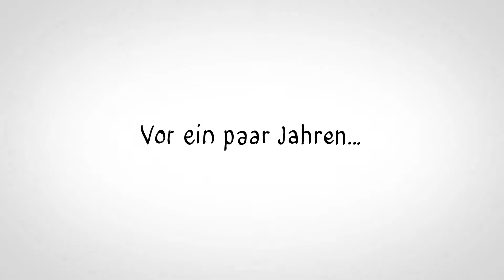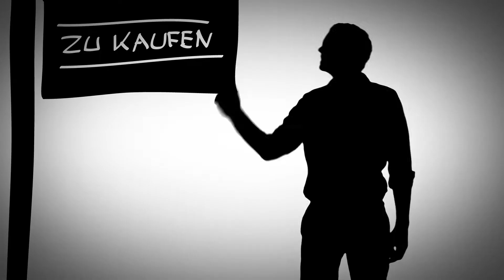Widerrufsrecht bei Immobilienmakler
Warum erhalten Sie ein Widerrufsrecht wenn Sie eine Immobilie kaufen möchten? Immobilienmakler VIA FINANZ aus Chemnitz erklärt Ihnen, was es mit dem Widerrufsrecht auf sich hat.